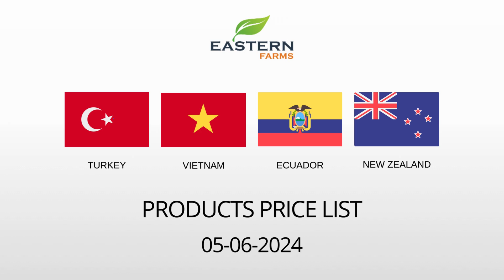TURKEY | VIETNAM | ECUADOR | NEW ZEALAND | AL AWEER MARKET DUBAI PRICE 05-06-2024